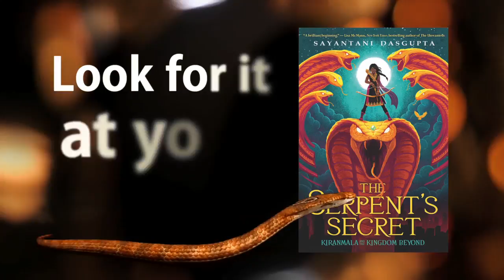Kiranmala and the Kingdom Beyond: The Serpent's Secret by Sayantani Dasgupta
On the morning of her twelfth birthday, Kiranmala is just a regular sixth grader living in Parsippany, New Jersey…until her parents mysteriously vanish and a drooling rakkhosh demon slams through her kitchen, determined to eat her alive. Turns out there might be some truth to her parents' fantastical stories - like how Kiranmala is a real Indian princess and how she comes from a secret place not of this world. To complicate matters, two crush-worthy princes ring her doorbell, insisting they've come to rescue her. Suddenly, Kiran is swept into another dimension full of magic, winged horses, moving maps, and annoying, talking birds. There she must solve riddles and battle demons all while avoiding the Serpent King of the underworld and the Rakkhoshi Queen in order to find her parents and basically save New Jersey, her entire world, and everything beyond it.